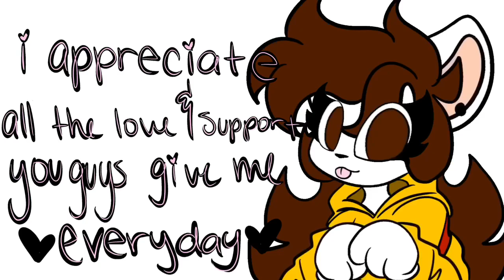[HuniCast] more oh ashleys cause yes-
❤ 《 omg why am i up this late- so anyway ENJOY THIS AJHJYHGS AND THANK U FOR LITERALLY ALMOSTT 2K AAAAA WERE AT 1,983K RN THANK U GUYS SO SO MUCHHHHH  》 ❤

» editing apps: cutout & videostar

»Audio belongs to Ashely (stream) HuniCast

❤ 《 ☺ stay safe ☺ 》❤